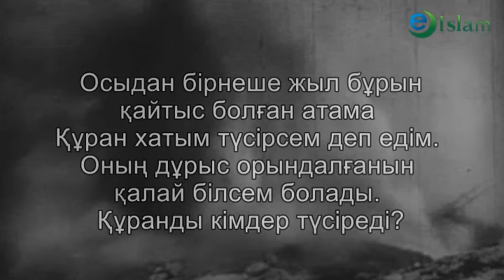Ислам. Құранды кімдер түсіреді. Наурызбай Өтпенов